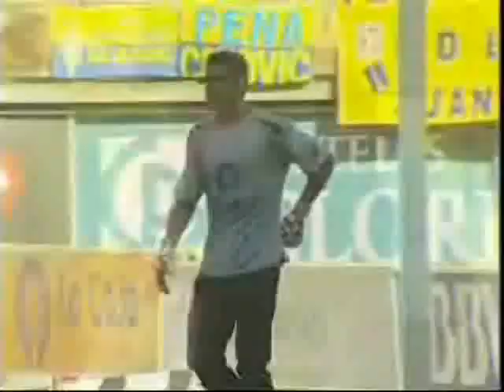Las Palmas - Sporting 06/07